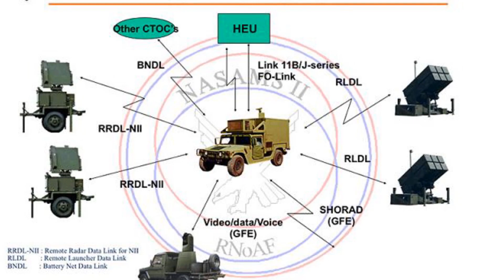សុំសរសើដោយស្មោះ👉ពិតជាចិត្តសឿងមែន!!កាណាដា អត់ខ្វល់ពីរុស្ស៊ីខឹង ទិញប្រព័ន្ធការពារដែនអាកាសជួយអ៊ុយក្រែន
ការិយាល័យរបស់នាយករដ្ឋមន្រ្ដីកាណាដា លោក ចាស្ទីន ទ្រូដូ (Justin Trudeau) បានប្រកាស ថា ក្រុងអូតតាវ៉ា នឹងទិញប្រព័ន្ធការពារដែនអាកាស ផលិត នៅសហរដ្ឋអាមេរិក យកទៅជួយដល់ប្រទេសអ៊ុយក្រែន។
The Office of the Prime Minister of Canada Justin Trudeau has announced that Ottawa will purchase US-made air defense systems to assist Ukraine.